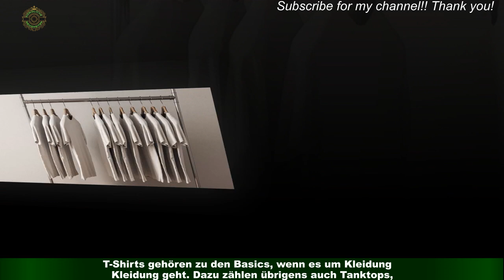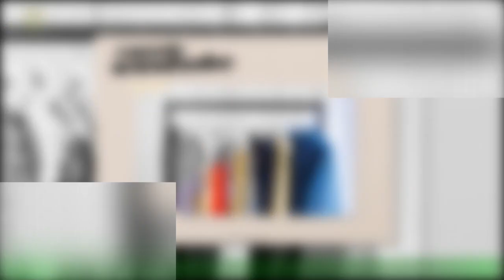Capsule Wardrobe: Die einfache für Sie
Ob direkt nach Silvester oder mitten im Jahr – manchmal verspüren wir einfach das Gefühl,unsere Garderobe komplett zu erneuern oder auszudünnen, weil sich über einen gewissen Zeitraum zu viel Kleidung angehäuft hat.Mit der Capsule Wardrobe räumen Sie nicht nur Ihren Kleiderschrank auf, sondern sind auch bestens gewappnet für jedes Ereignis.